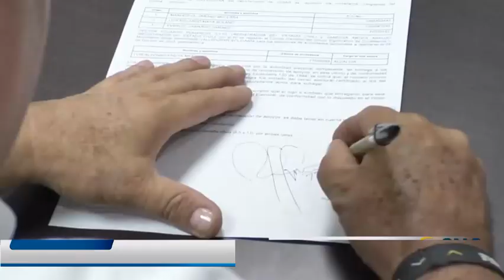Sentido adiós a 'Ocha' Rosado y Jairo Araújo